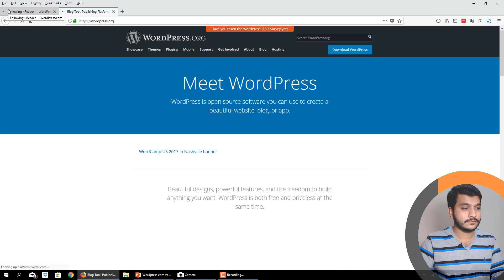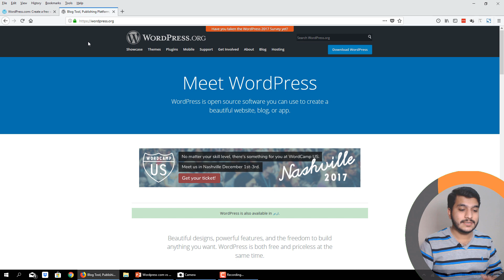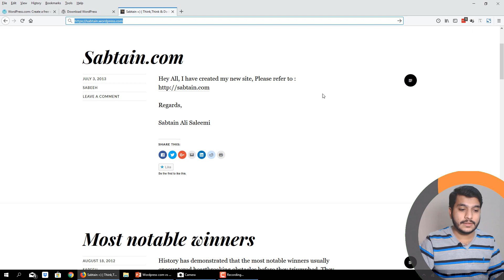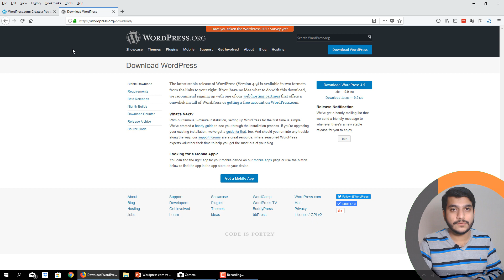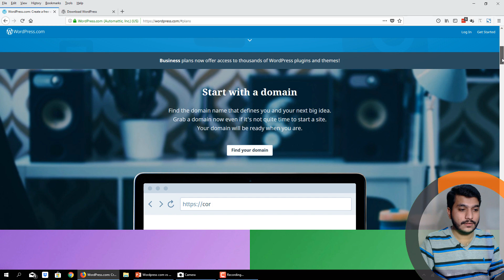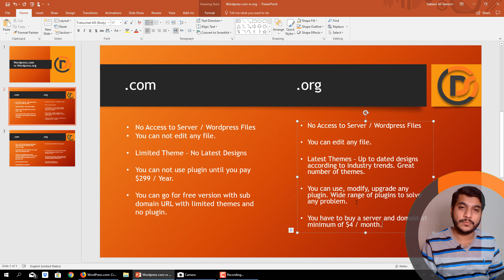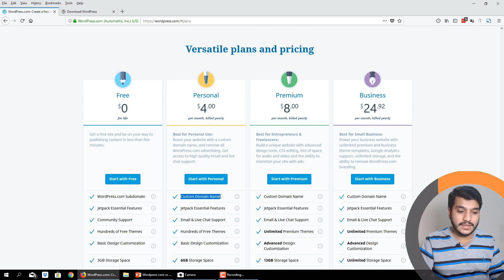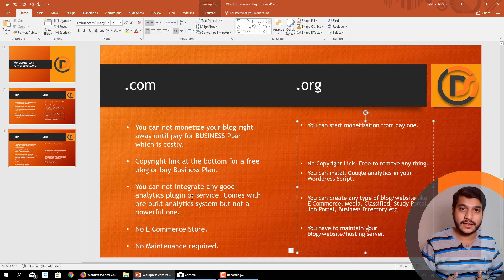Difference between Wordpress.com and Wordpress.org Urdu & Hindi - WP # 2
Is video main me ne byan kiya hai Difference between Wordpress.com & Wordpress.org, K Konsa Wordpress hai jis par freelancing ki jati hai and konsa Wordpress Client ko recommend karna hai and us par kam karna hai.

Topics included:
What is Wordpress.com?
What is Wordpress.org?
Which Wordpress to choose for website?
Which Wordpress is better for blogging?
What is server?
What are plugins?
Can you edit themes in Wordpress.com?
Domain and Sub domain in Wordpress?